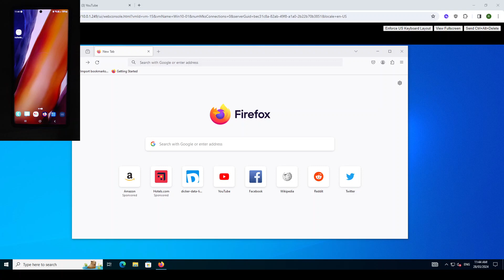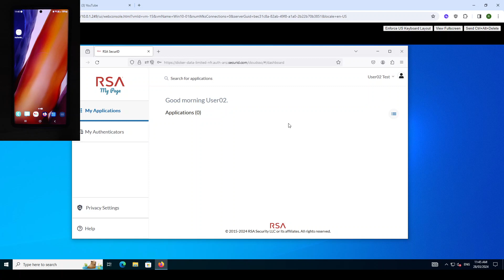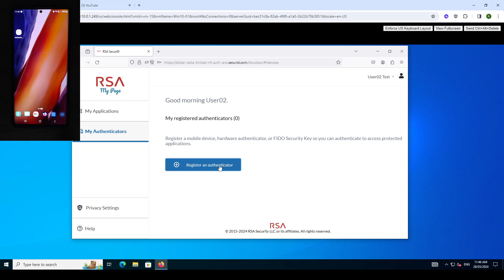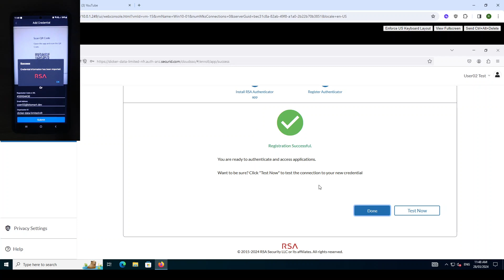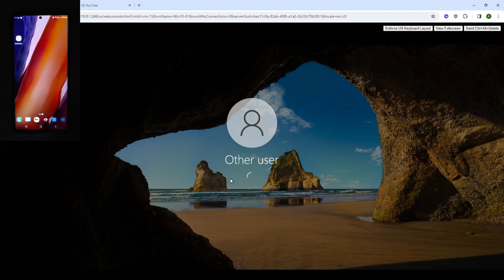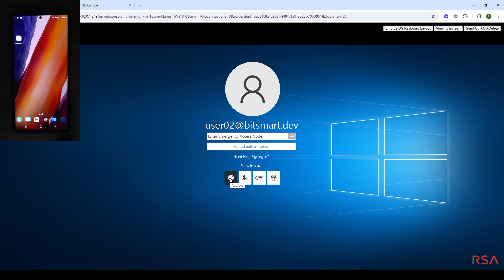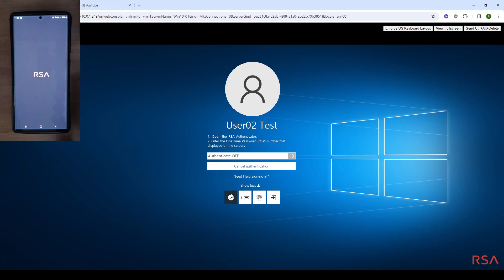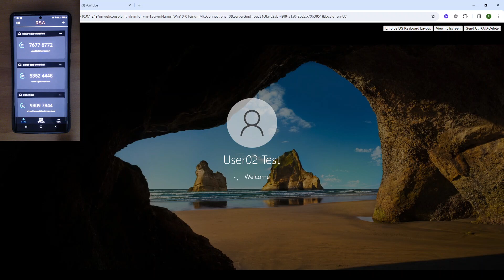RSA Authenticator enrollment and MFA protected login to domain computer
This video demonstrates a user self enrolling the RSA Authenticator App into the Cloud Authentication Service MyPage portal and then using 3 different ID Factors to confirm their identity when logging into a domain joined windows 10 pc.